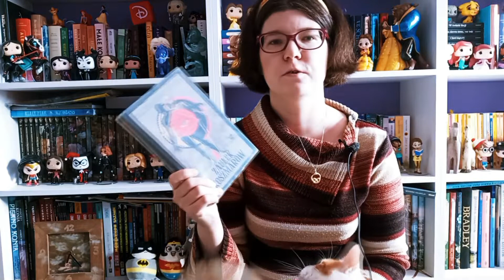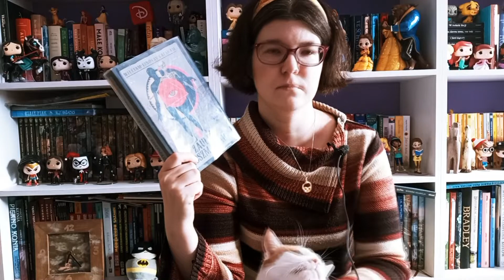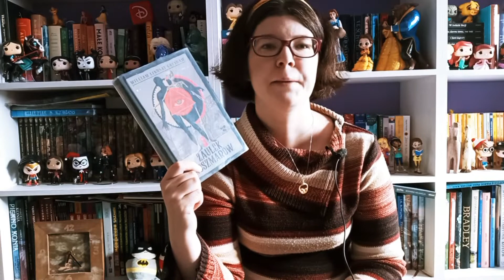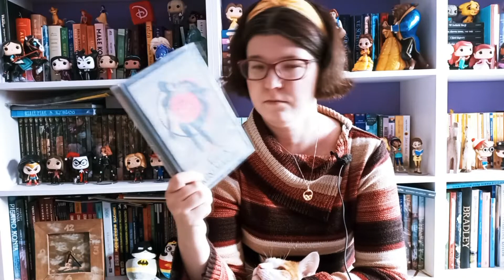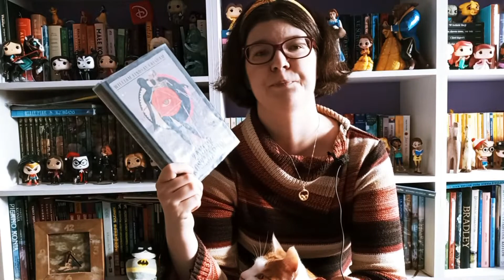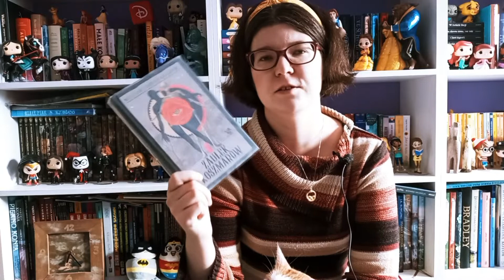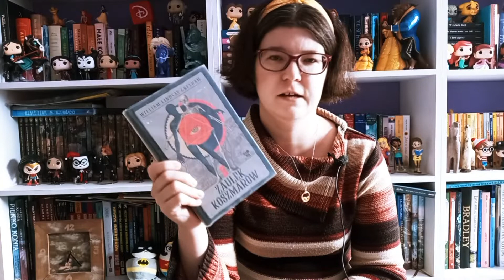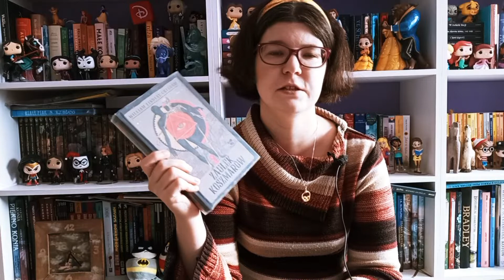William Lindsay Gresham "Zaułek koszmarów"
Dziś moja recenzja powieści Williama Lindsaya Greshama "Zaułek koszmarów".